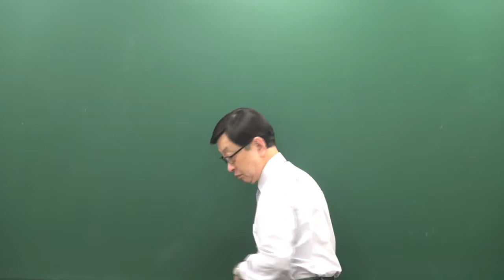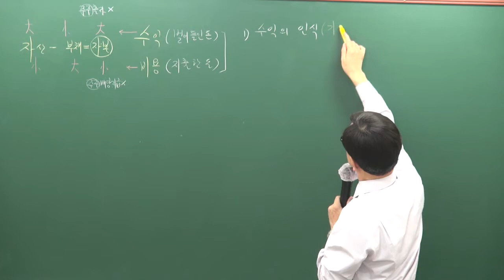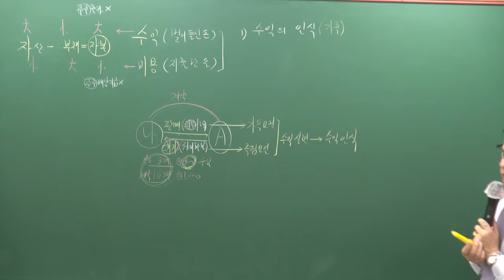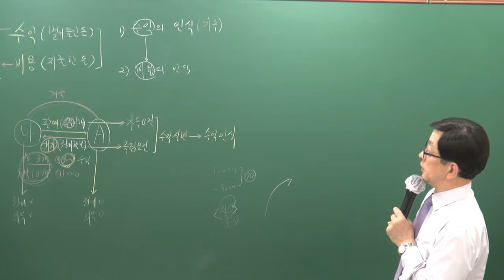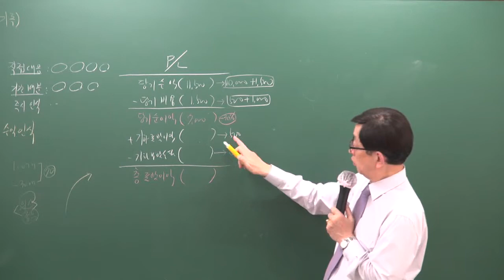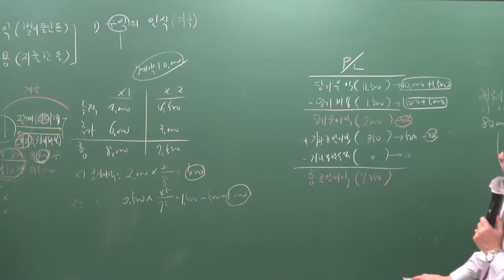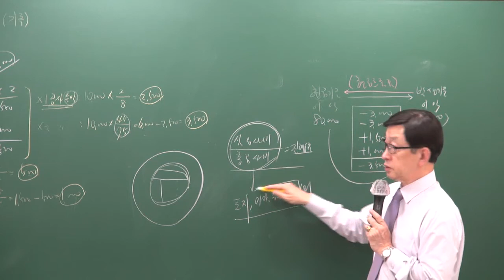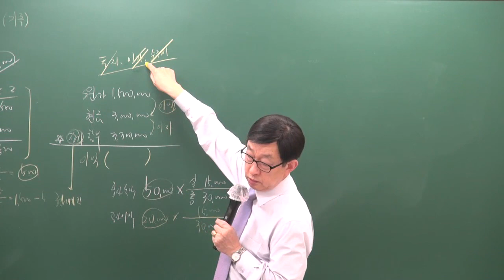[주전무] 2019년 주택관리사 회계원리 문제풀이 4-16